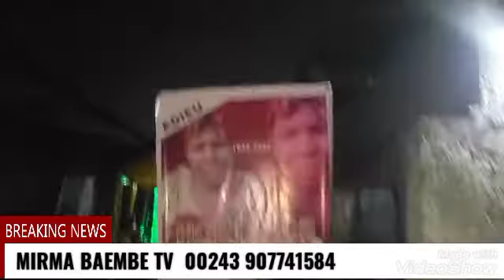MATANGA :BRAVO BA COMÉDIENS BASOPANI PONA KO JOLIE WALELO